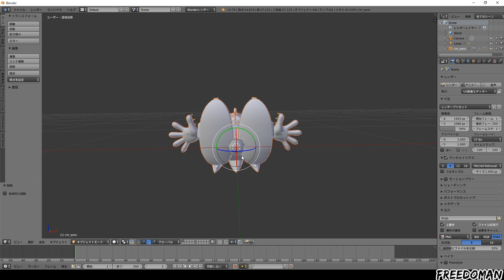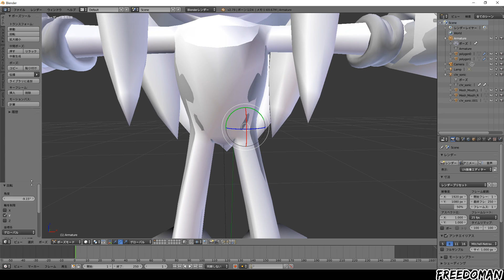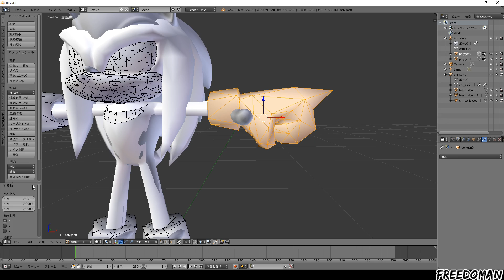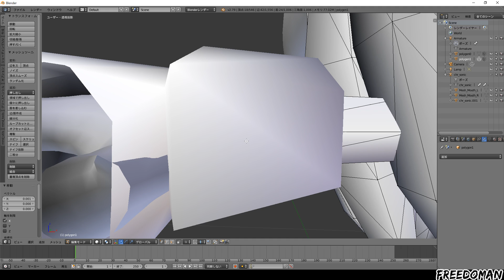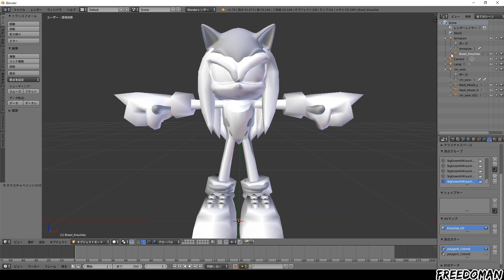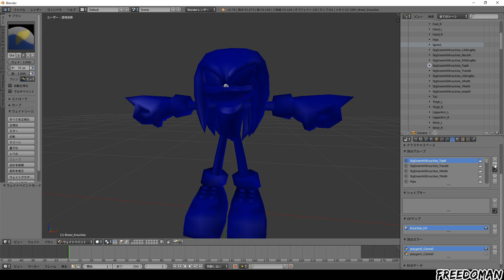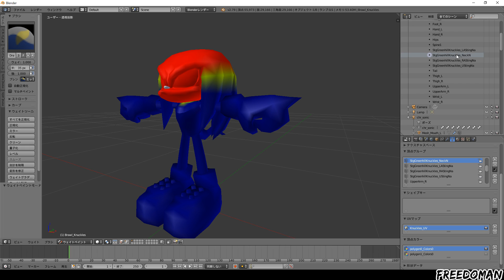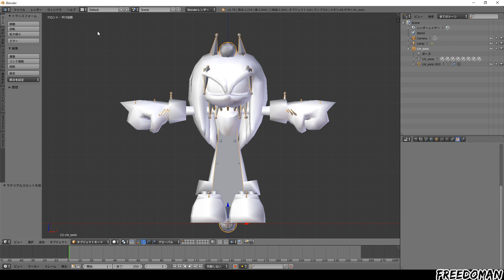Sonic Forces - Model Porting Tutorial (Blender)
I thought that someone else should make this tutorial.
(I recommend you to enable subtitles because I wrote a detailed explanation on subtitles.)

I always make mods this way.
(I think that it's not very useful because I don't use Blender well yet.)
Anyway, if you follow this video you can port the models to Sonic Forces.
I don't speak English well, so I can't answers a some questions :(

First of all, drag and drop the original ".model" file (ex : chr_sonic.model) to "modelfbx.exe" to create the ".fbx" file. (Sorry, I forgot to record this step.)
Also, I always use "paint.net" to convert texture files to "dds" files. (dds plugin is required.)

Note : "con_sonic.model" is used only the radio. (It doesn't have the right mouth.)
          "chr_sonic.model" is used others.

Since this mod was made solely to record this video, it's not include other than the Brawl Knuckles model. (not include Super Form)

Musics : "Unknown from M.E.", "At Dawn" and "Be Cool, Be Wild and Be Groovy" (from Sonic Adventure)